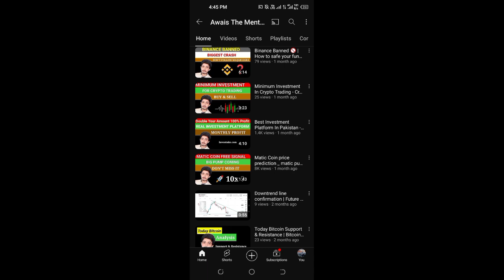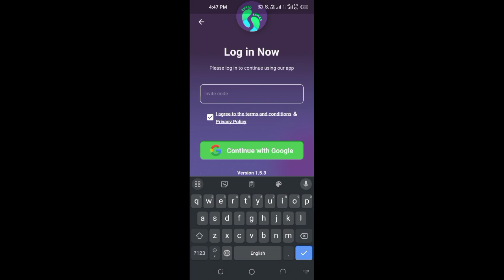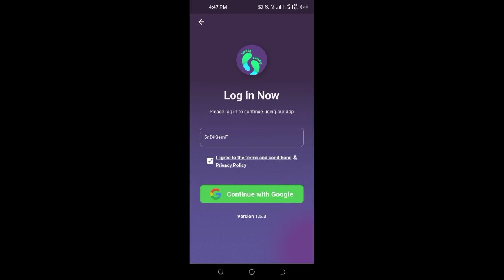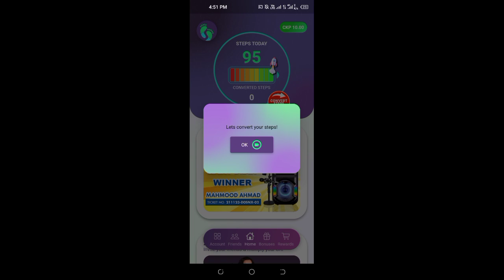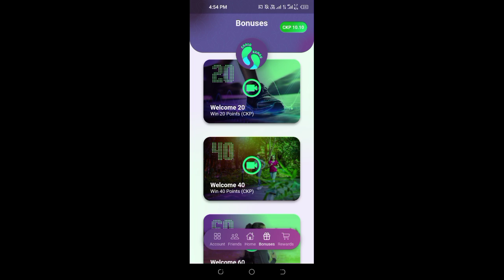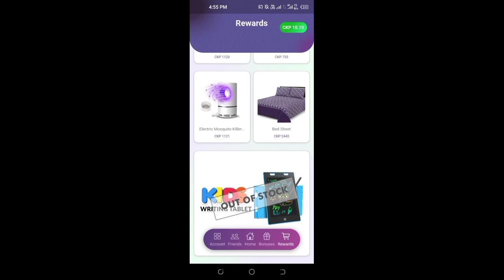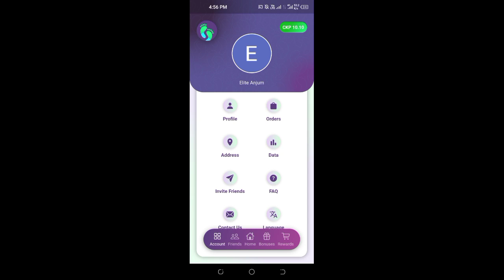Real Online Earning App Without Investment | With Proof | In Pakistan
Assalam o Alaikum this is Awais Anjum.
In this video you will know about real online earning app